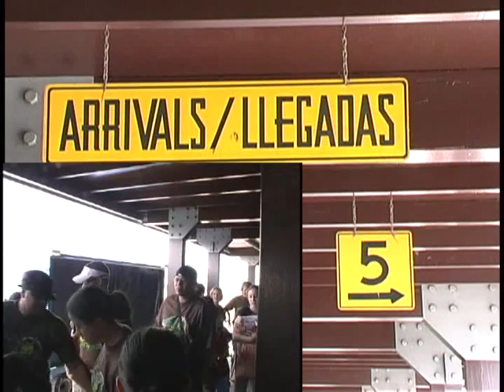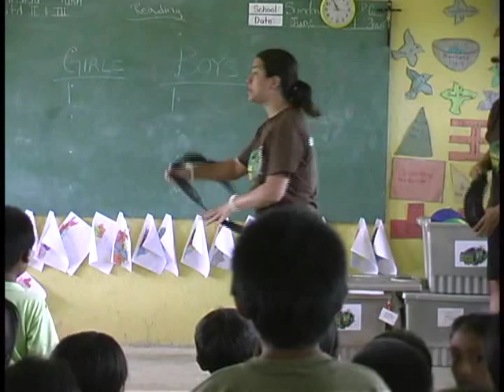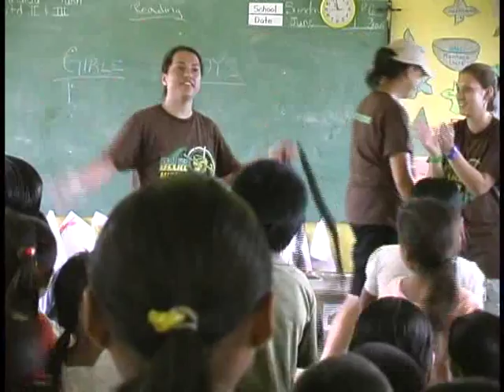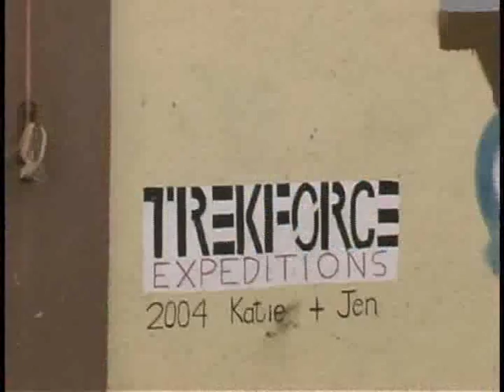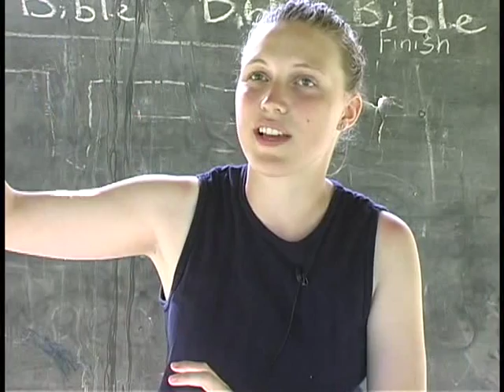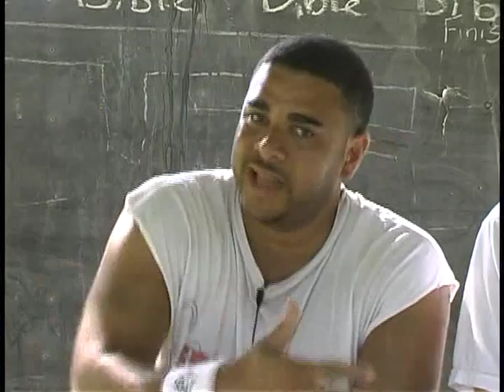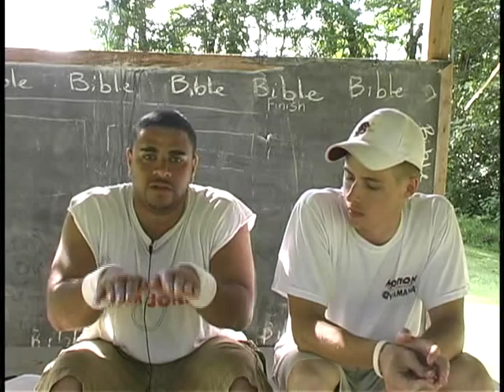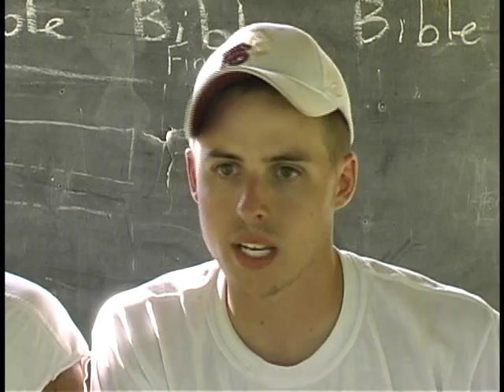BELIZE MOVIE 2006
Documentary Movie about 25 Christ for the Nations students ministering to the children of Belize